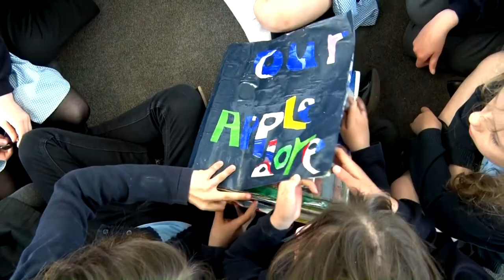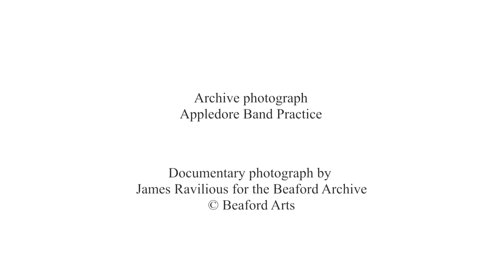Appledore's Hidden Histories - James Ravilious and the Appledore Band